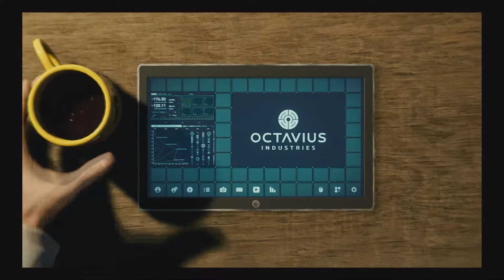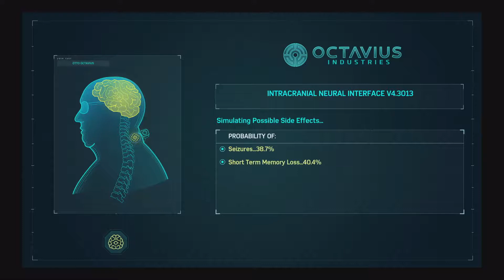Jailbreak!!! Spider-Man Gameplay Part 17